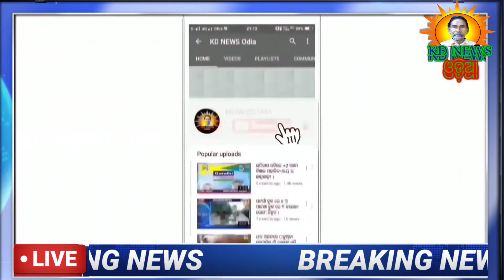ହାଟଡ଼ିହି:ଗୋପସ୍କୁଲର ନକୁଳ ସାରଙ୍କ ବିଦାୟ ସମ୍ବର୍ଦ୍ଧନା ।